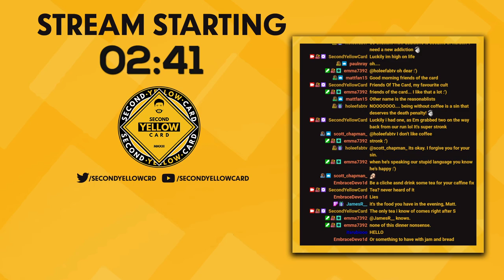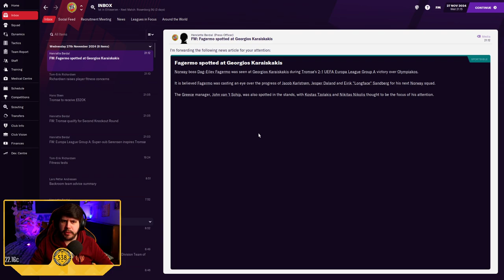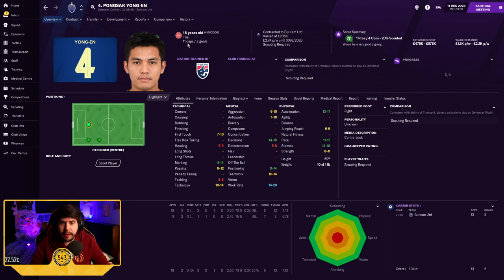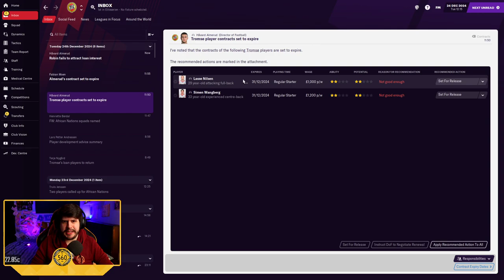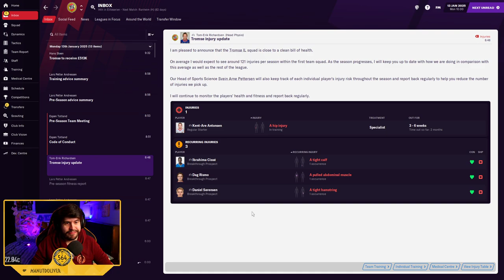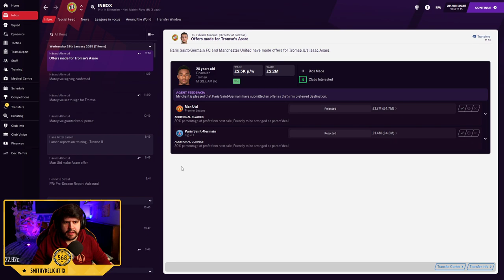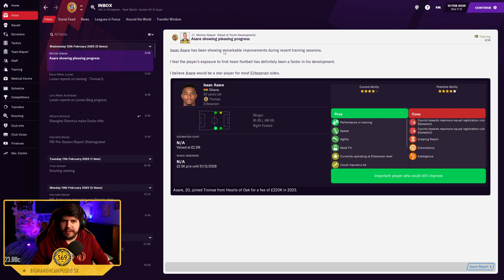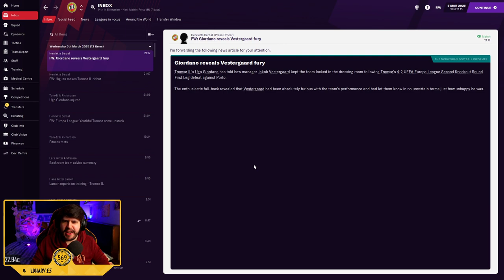#21 TRANSFER WINDOW! - Tromsø IL - Building A Nation!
Football Manager 2021 lets play in which I take charge of Tromso.

FAQ